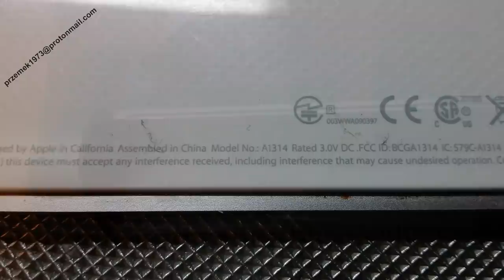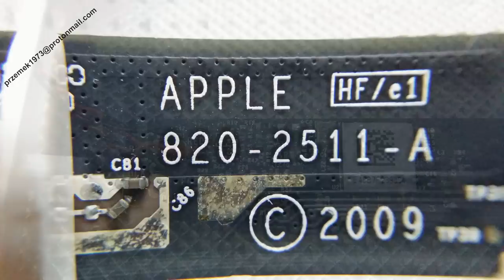A1314 Apple Wireless Keyboard disassembly